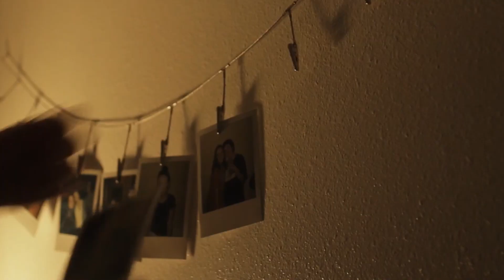AAHSFF February Submission Highlight Reel